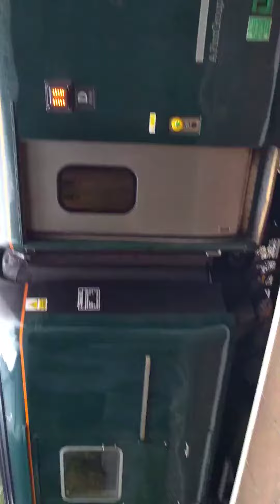125 HST GWR Service Departing Ivybridge Station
Intercity 125 HST Great Western Railway Service Departing Ivybridge Station. These Trains now operate a Locals running inbetween Cardiff or Exeter and Penzance.